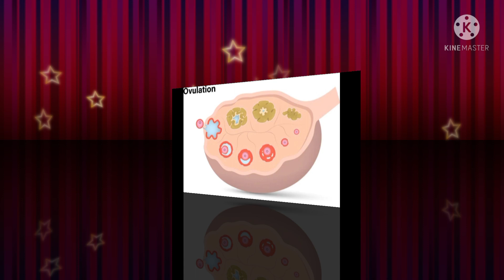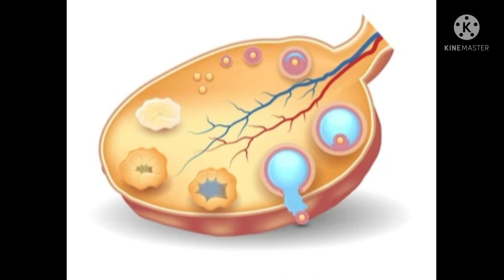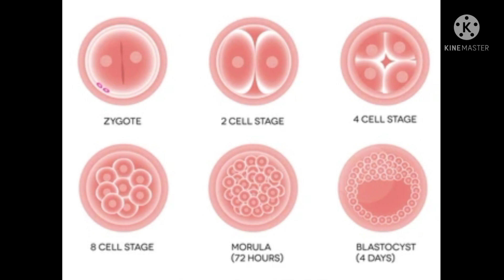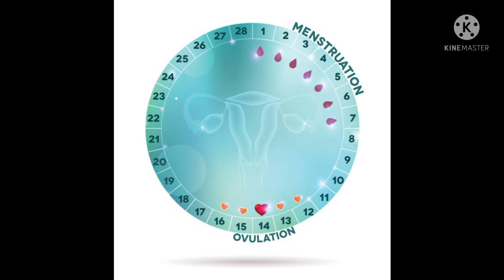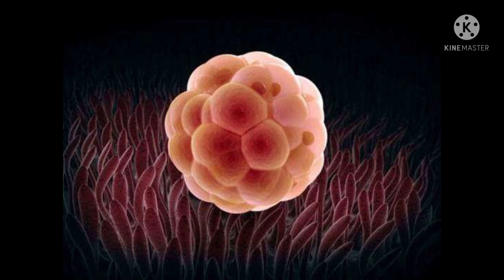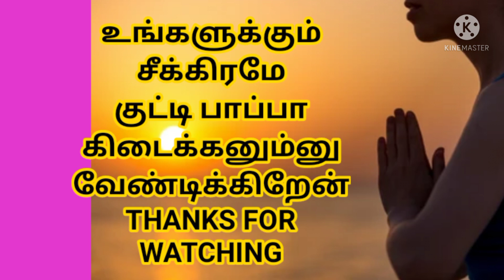How to find ovulation period with out symptoms| அறிகுறிகள் இல்லாமல் ஓவுலேசன் கண்டறிவது எப்படி??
அறிகுறி இல்லாமல் ஓவலேசன் ஆவதை கண்டுபிடிப்பது எப்படி என்பதை இந்த காணொளி முழுவதும் தெளிவாக விளக்கப்பட்டுள்ளது காணொளியை முழுமையாக பார்த்து பயன்பெறுங்கள்...

 நன்றி வணக்கம்